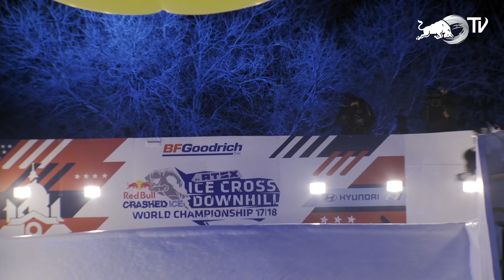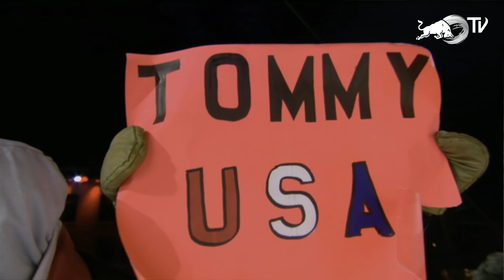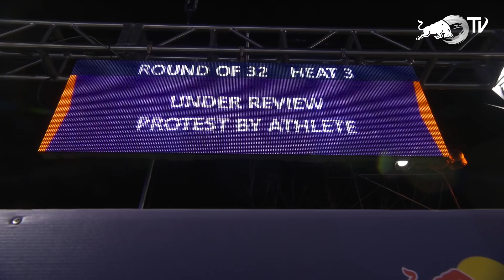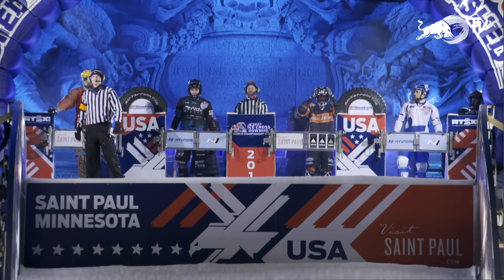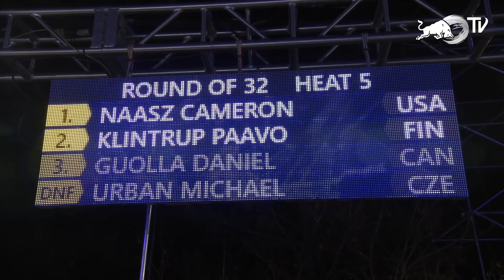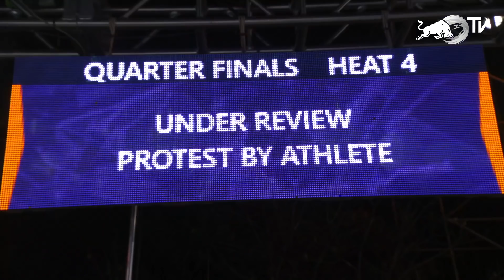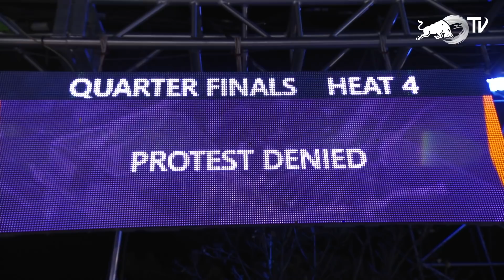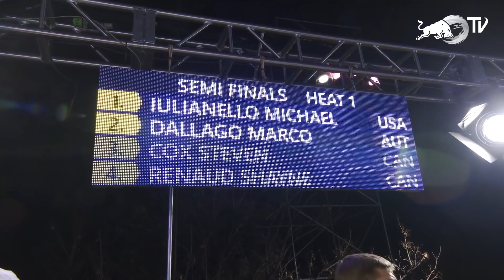REPLAY Red Bull Crashed Ice 2018 Saint Paul, Minnesota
Red Bull Crashed Ice is Back! Catch the 2018 season LIVE in full on Red Bull YouTube.

► See what it takes to train for Red Bull Crashed Ice on ""4 Below Zero"" on Red Bull TV